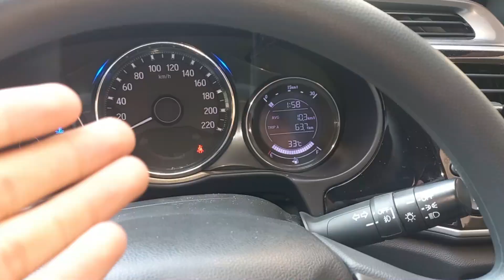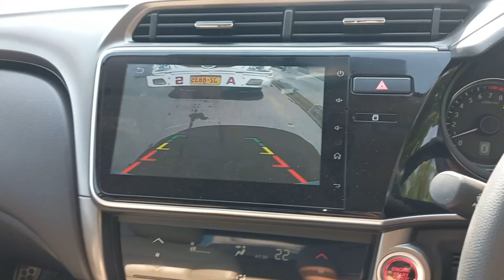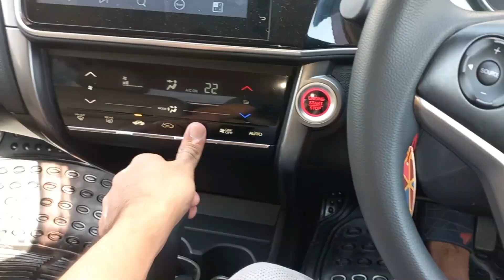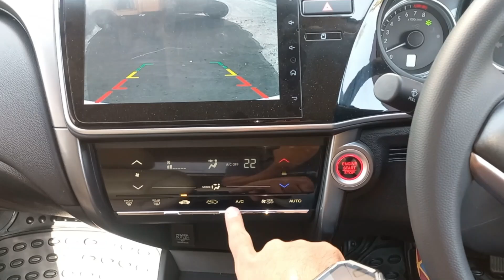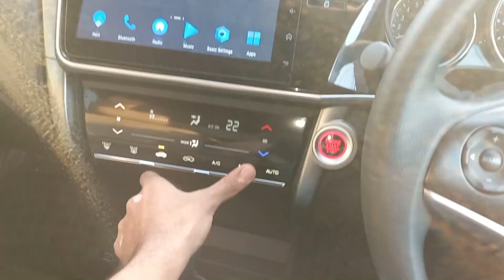TRUCK PEECHA SA CHUMI LENA KI KUCHISH | HOME ALONE| VLOG 945